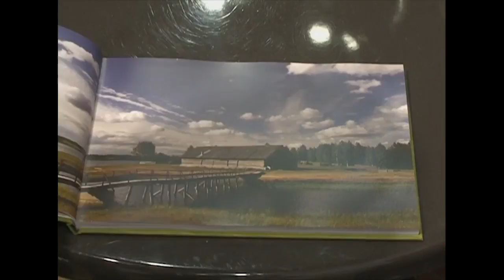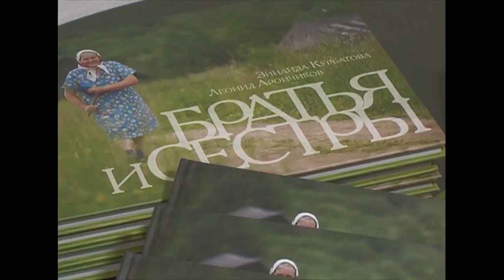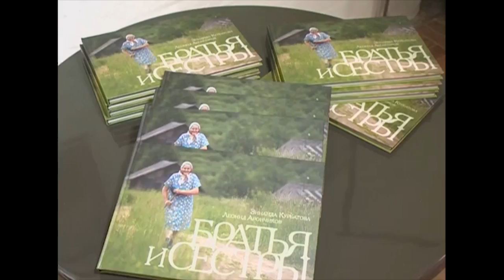20 03 2017 Братья и сестры и З. Курбатова